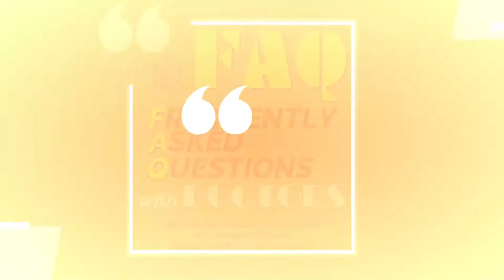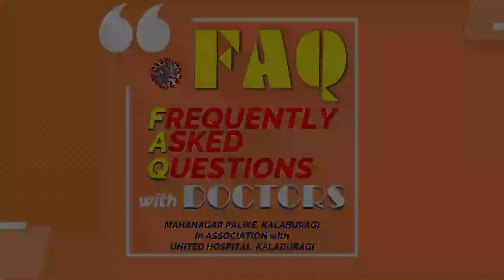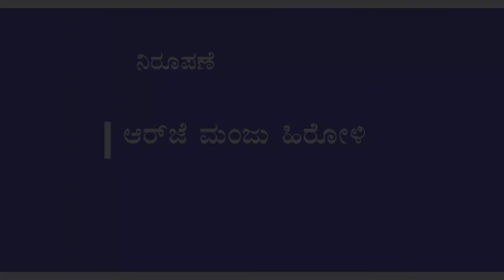CORONA AWARENESS-DR SHILPA KAMAT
Frequently Asked Questions With Doctors: Dr. Shilpa Kamat, United Hospital, Kalaburagi